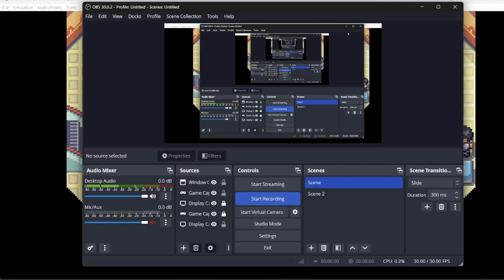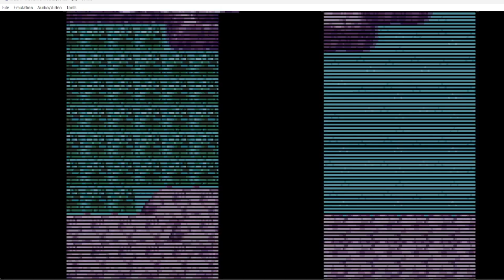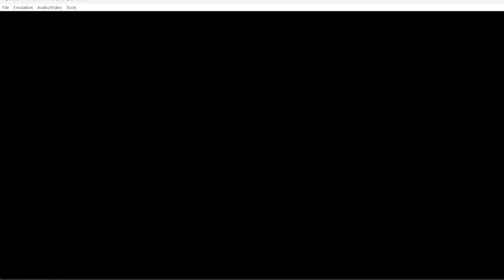pokemon fire red part 3